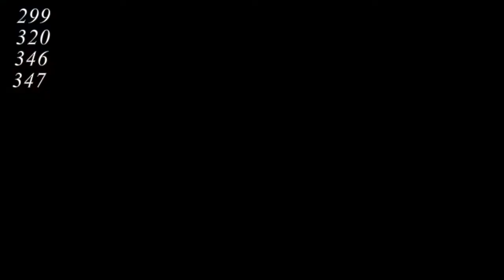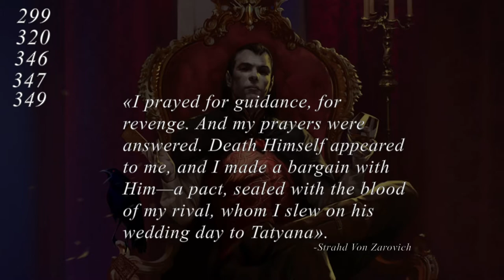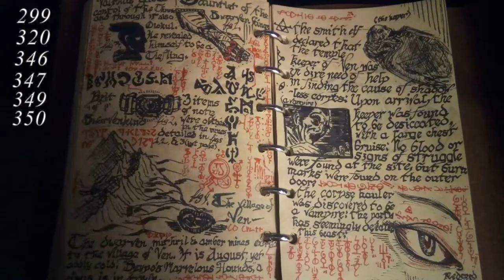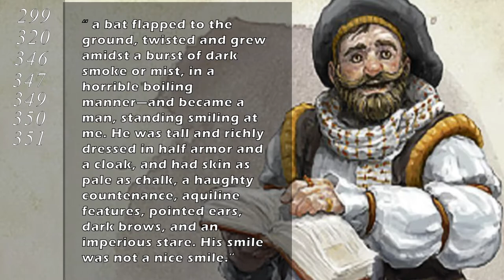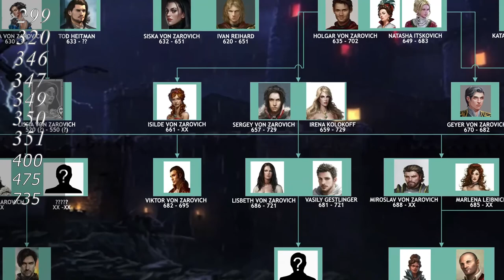Who is Strahd Von Zarovich? ►DND LORE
Have you ever heard of Strahd Von Zarovich? He is one of the most famous vampire in DND Universe, Ravenloft setting and Barovia demiplane, but do you know his story? How did he become an immortal, a vampire? Did you know that he had a half-sister? Or that he cheated on the contract with the demon? Or that Strahd legacy and bloodline lives on till this moment in Forgotten Realms?
Here is all lore on Strahd Von Zarovich from his birth in Barovian valley to the transformation into the vampire and onwards, with full timeline and bloodline!

0:00 - Who is Strahd Von Zarovich?
1:08 - How did he come to this?
2:14 - Madame Eva
3:06 - Death of father
3:52 - Ravenloft
4:40 - Elminster
5:14 - Tatiana Story
7:31 - Strahd becomes a vampire
9:34 - Volo about Strahd
10:57 - Reincarnations of Tatiana
11:31 - Jander Sunstar
12:46 - Secrets of Ravenloft
13:50 - Three wives of Strahd
14:16 - Full bloodline of Von Zaroviches
14:34 - DND stats of Strahd